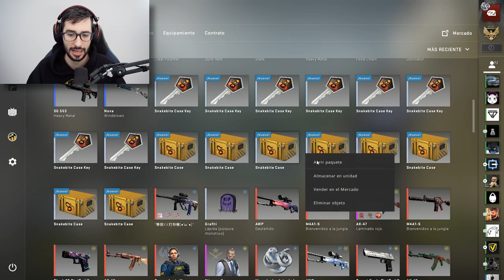MI PRIMERA GRAN APERTURA DE SNAKEBITE | 50 CAJAS